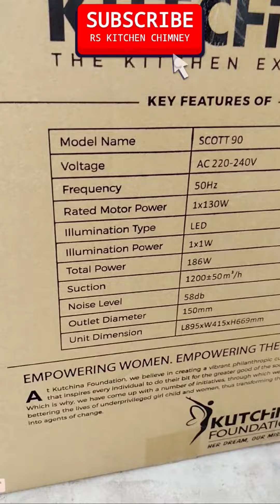kutchina scott 90🩵